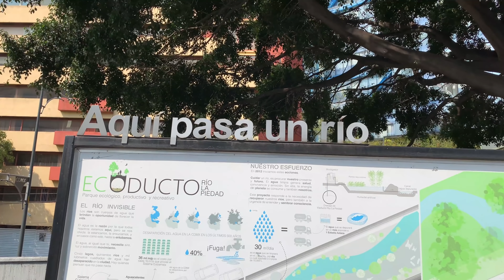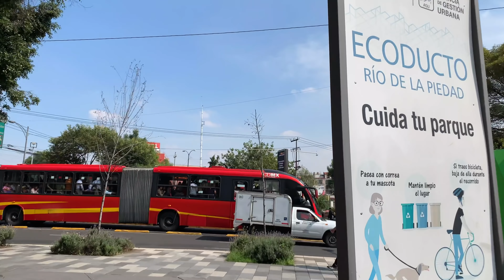4K WALK - Ecoducto LA PIEDAD Ecologia MEXICO City Vlog CDMX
4K WALK - Ecoducto LA PIEDAD Ecologia MEXICO City Vlog CDMX

4k walk , a 4k documentary slow tv travel channel is featuring a series of 4k video city walks in Ciudad de Mexico ( CDMX ). México DF is now called Ciudad de México or Mexico City. This tourism walking tour is along Insurgentes Sur Avenue, and it features the Ecoducto La Piedad ( viaducto que cuida la ECOLOGIA) and the metrobus CDMX. A nice Mexico travel video. Take a virtual walk of Mexico 4k with me! Watch this mexico city vlog and enjoy a virtual tour on this travel vlog. Share my vacation in this beautiful country. Watch my mexico city travel video!

Turismo en CDMX 4k !!

See the STABILIZER used to record this 4k video! and get that cinematic effect on your own vacation videos like a walktuber!